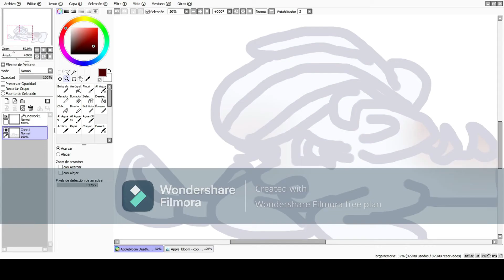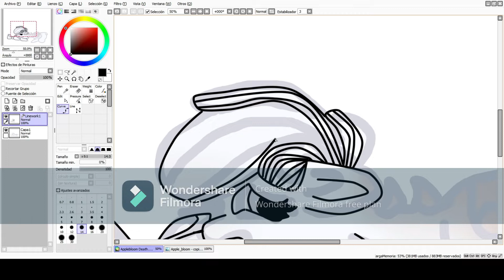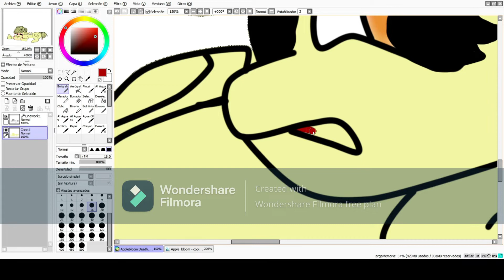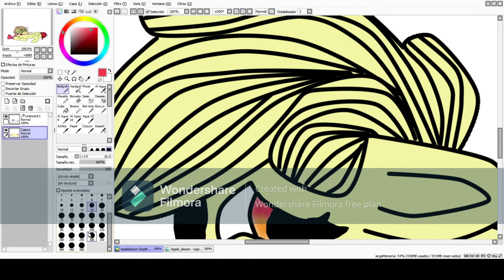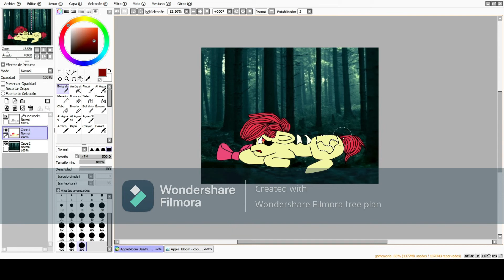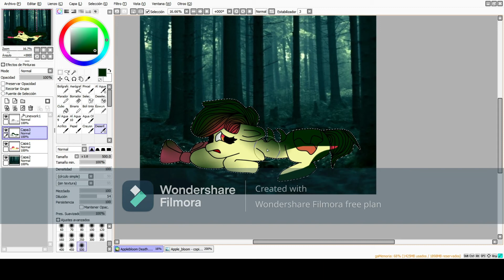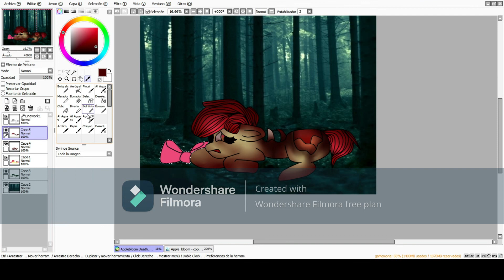(Gore Warning) Applebloom Death Injured and Lost In The Woods (Speedpaint)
Hola chicos, empiezo CMC Deaths, así que Applebloom death ya está terminada, la de Swetie Belle va a estar lista entre 10 y 20 de enero, según cuando la termine junto con lo redraws, que tendré que cambiar fecha y mes.
Próximos Vídeos: Speedpaints: CMC Deaths(Comienzo en enero), Pokemon Starters Drawing Characters as Monsters part 2 and 3, Pinkamena Wings, My Little Amnesia, , Cub Cannibal 2.0, Rainbow Factory, Butterflies y muchos más.